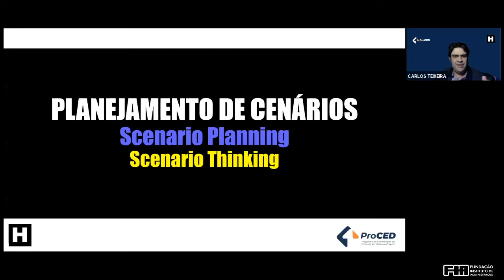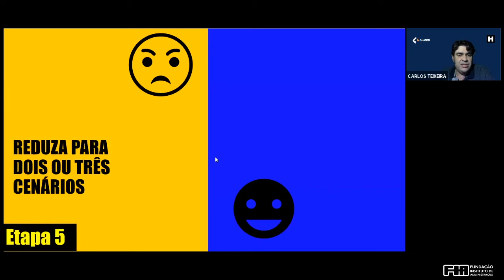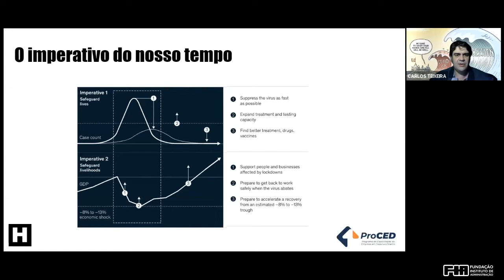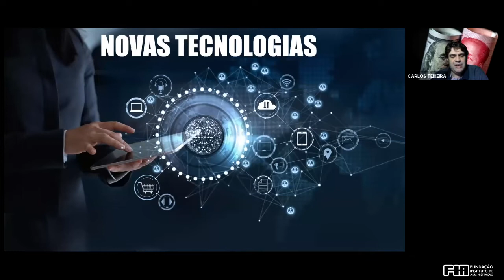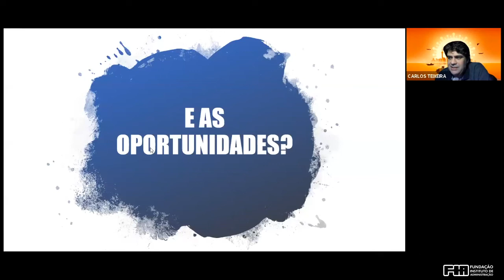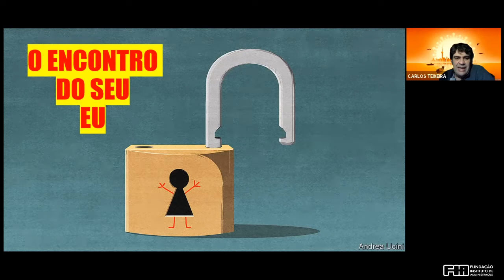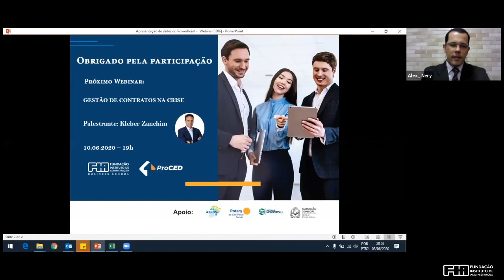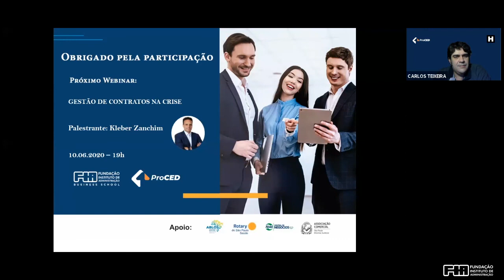Prospectando Cenários Futuros Pós Pandemia: como alavancar oportunidades no caos